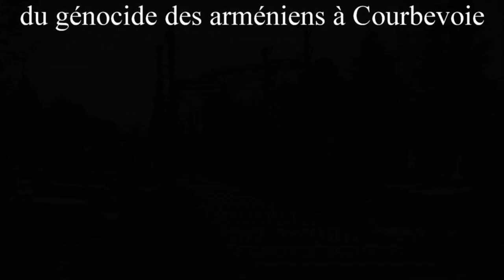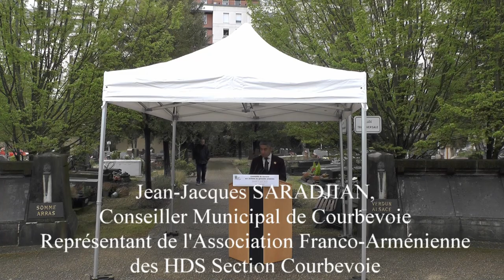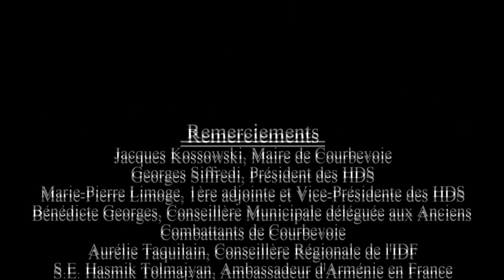Commémoration du 107ème anniversaire du génocide des arméniens à Courbevoie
Commémoration du 107ème anniversaire du Génocide des Arméniens de 1915 du Samedi 9 Avril 2022

En Présence de :
Jacques KOSSOWSKI - Maire de Courbevoie,
Bénédicte GEORGES - Conseillère municipale déléguée au Conseil municipal des jeunes, à la citoyenneté de la jeunesse, aux anciens combattants et à la Mémoire de la Nation,
Georges SIFFREDI - Président du conseil départemental des Hauts-de-Seine,
Marie-Pierre LIMOGE - 2ème Vice-Présidente du conseil départemental des Hauts-de-Seine,
Constance LE GRIP - Député des Hauts-de-Seine,
Jeanne D'HAUTESERRE - Maire de Paris 8ème,
Marie-Christine SARADJIAN – Adjointe au Maire déléguée à l'habitat et Présidente d'honneur de l'Amicale Franco-Arménienne des Hauts-de-Seine,
S.E Hasmik TOLMAJYAN - Son Excellence l'Ambassadeur d'Arménie en France,
Antoine BAGDIKIAN - Président de l'Association Nationale des Anciens Combattants et Résistants Arméniens,
Minas MELKONIAN, représentant de l'Association Nationale des Anciens Combattants et Résistants Arméniens,
Lucine HOVSEPIAN – Présidente de l'Amicale Franco-Arménienne des Hauts-de-Seine,
Jean-Jacques SARADJIAN – Représentant de l'Amicale Franco-Arménienne des Hauts-de-Seine section Courbevoie.